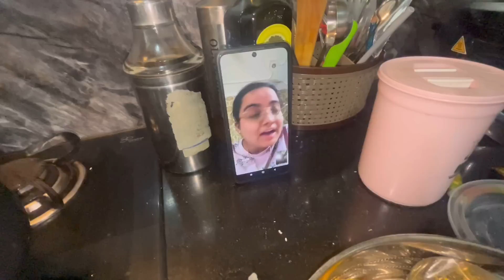😖 6 mahine bad gadi Chalai aur yah kya ho gaya hai